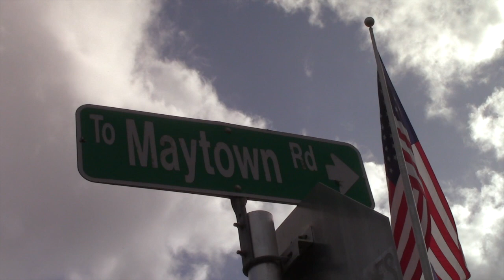Maytown Road | Old Town Road Parody - Megan Victoria (feat. Pastor Mel Rodriguez)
Maytown Road is a popular motorcycle route in Oak Hill Florida. We had fun creating this parody for Pastor Appreciation Day!

Old Town Road Parody (Maytown Road)
Rewritten by: Pastor Mel Rodriguez, Megan Victoria, and Joseph Williams II

Vocals: Pastor Mel Rodriguez
             Megan Victoria

Backup Vocals: Megan Victoria

Camera: Joseph Williams II

(Chorus)
Yeah, I’m gonna take my Harley down to Maytown Road
I’m gonna ride ’till I can’t no more
I’m gonna take my Harley down to Maytown Road

(Verse 1)
I got the mufflers in the back
Saddle bags attached
Hat is matted black
Got the boots that’s black to match
Ridin’ on a hog
You can clear your fog
Takin’ a quick selfie
Gonna put it on my blog, now

(Pre-Chorus)
Devil can’t tell me nothin’
Jesus tell me somthin’
Jesus tell me somethin’

(Bridge)
Head down, cross bound, livin’ like a saint now
Givin’ lotta money way beyond my tithe vow
Devil’s got a habit: tempting me to go the wrong way
Telling me a lie and goin’ to try to mess up my day
Got no fear, He got me through all that
I’m like a prodigal son so I come on back
Wish I could roll on back to that Maytown road
I wanna ride ’till I can’t no more

(End)
I’m Old Town gonna ride ‘till I can’t no more